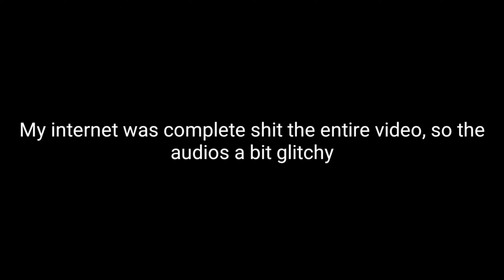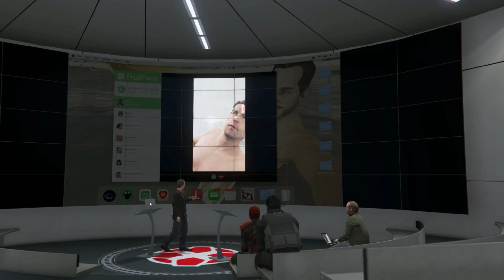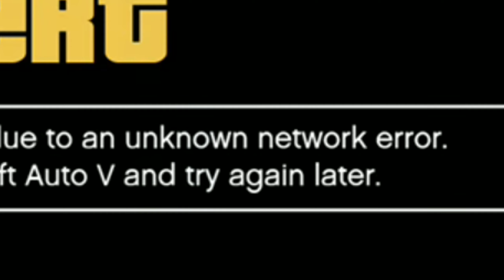gta but we're bored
Me and Gio just playing around just killing time. He does not have a channel yet, but I hope he will sometime so I can introduce him properly

Anyway, we're just doing heist missions just to pass the time